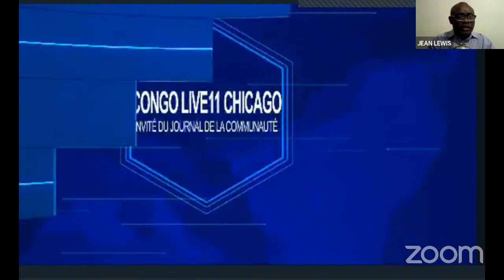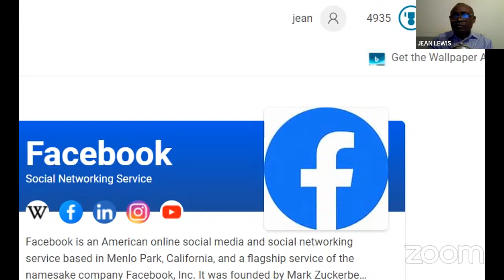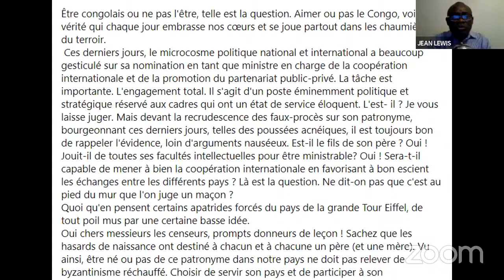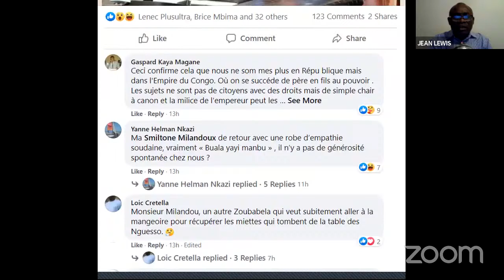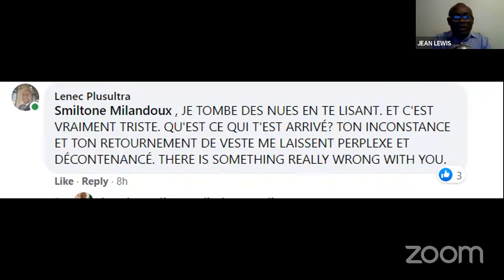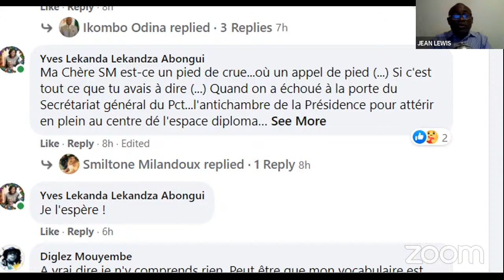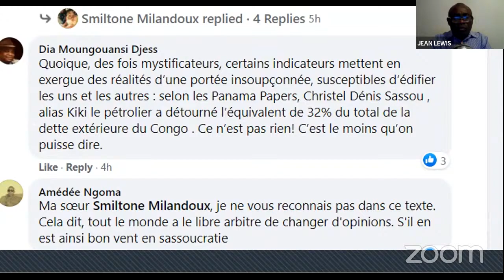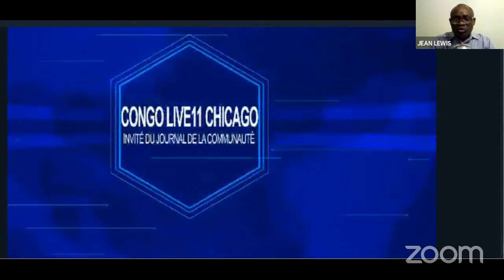'UN REFUGIÉ CONGOLAIS A LIBREVILLE RISQUE L'EXTRADITION AU CONGO BRAZZAVILLE